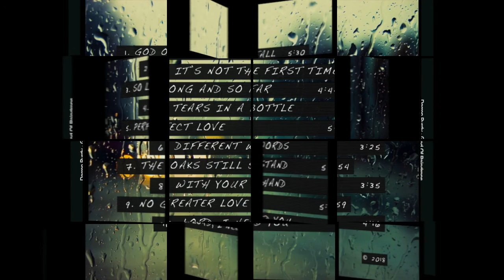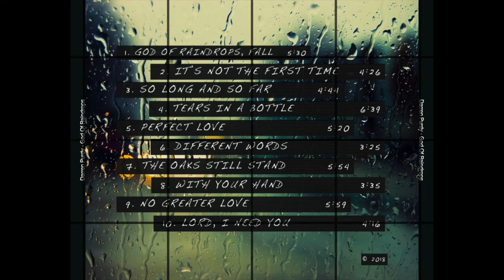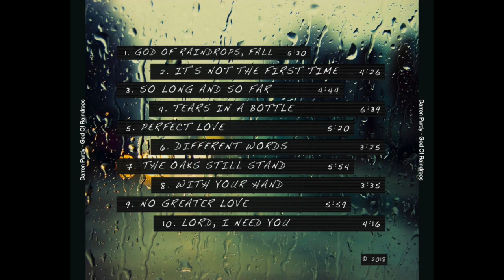God Of Raindrops - Full Album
Full album from last year. Hope it blesses.